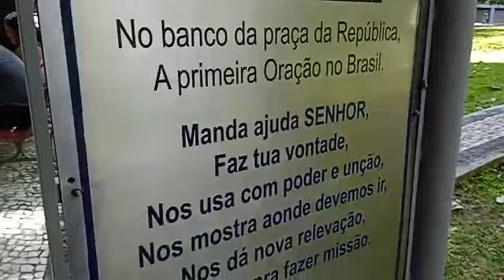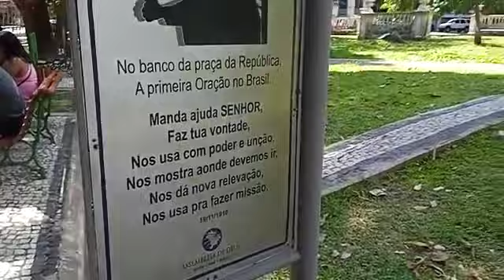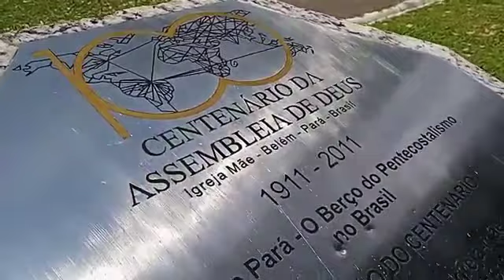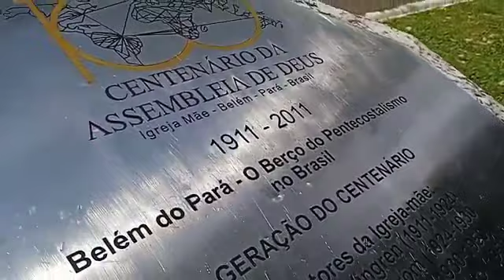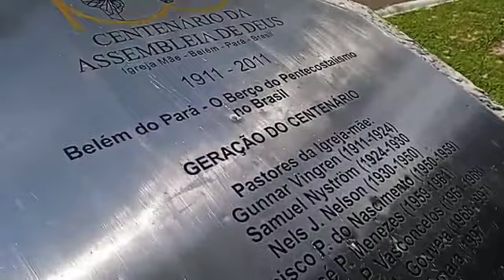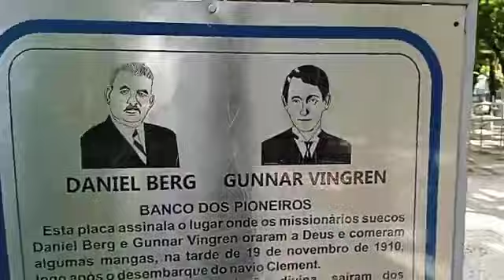Monumento da igreja Assembleia de Deus por Pastor Eliezer de araguatins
História são História...